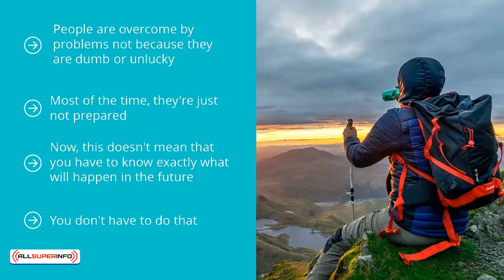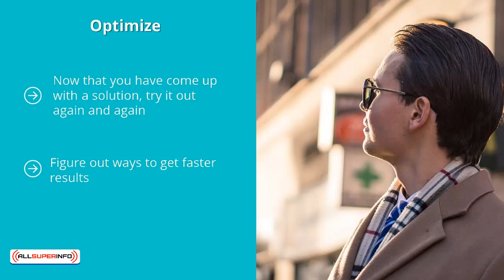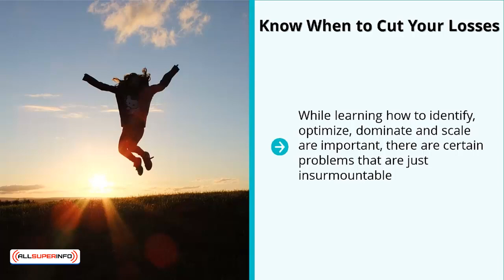08 Believe and Act Like There is Always a Way Through Any Problem